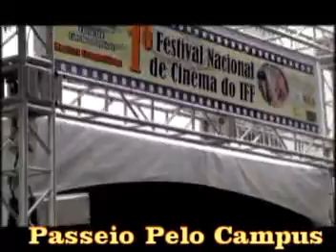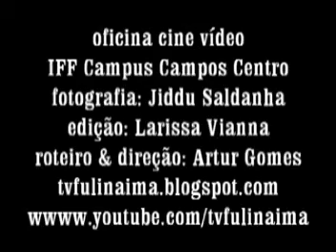passeio pelo campus.mpg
oficina cine vídeo IFF Campus Campos Centro